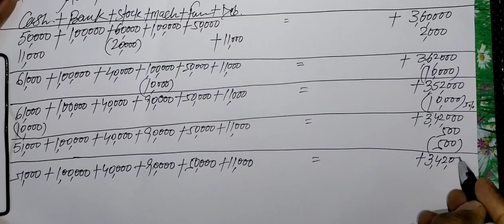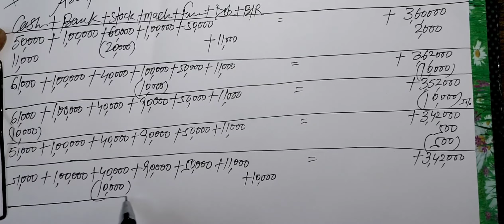accounting equation Q.15 TSG 2021